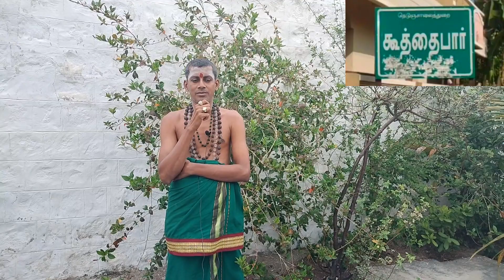Unknown Fact About Koothaipaar ||கூத்தைபார் கிராமத்தின் பெயர் காரணமும் அதன் சிறப்புகளும் தெரியுமா?